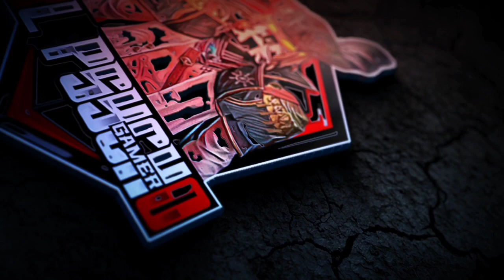New Hoot Pet Top Up Event Free Fire Malayalam 🤩| New Hoot Pet Ability Test Free Fire Malayalam 🔥